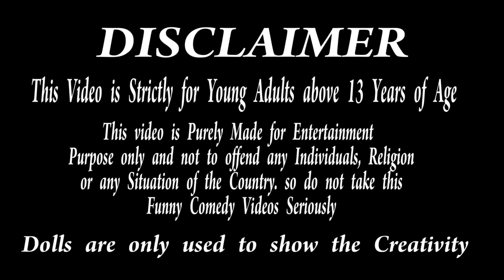பிருந்தாவனம் Episode 66 | என்னது? Farina க்கு ஜாக்பாட் ஆ! | Juice Challenge Game | Barbie World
If you like the video and feel that it is useful for you. Like👍 and please post your valuable feedback in the comments📃 below.